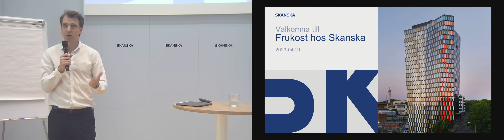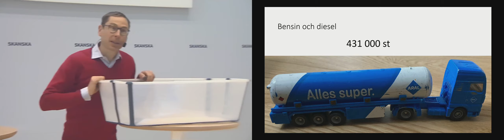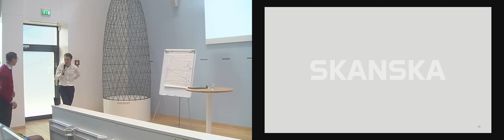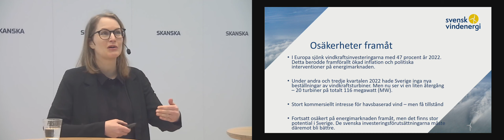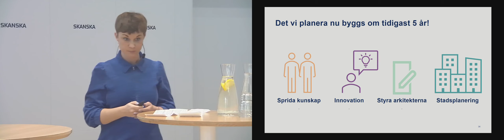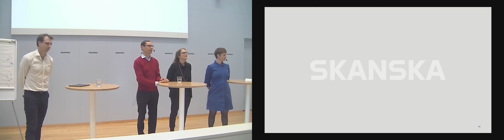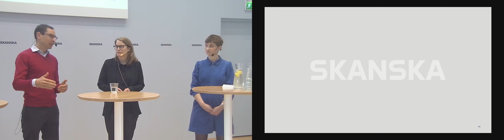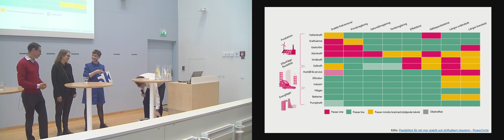Energigivande seminarium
Ta del av seminariet om energi arrangerat av marknadsgrupp Stockholm då kunder och samarbetspartners bjöds in till ett spännande samtal om framtidens energimarknad och om rollen stadsutveckling och fastigheter spelar i den hå